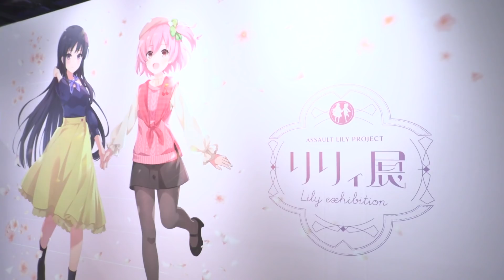「D4DJ展＆リリィ展」をご紹介！【西尾夕香＆赤尾ひかる】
■D4DJ展 in Gallery AaMo
日程：2021年3月25日(木)～4月6日(火)
会場：東京ドームシティ Gallery AaMo

現在開催中の「リリィ展 in Gallery AaMo」「D4DJ展 in Gallery AaMo」を
D4DJより西尾夕香さん、アサルトリリィより赤尾ひかるさんに現場レポートしていただきました！

また、現在TVアニメ「D4DJ First Mix」放送中！！